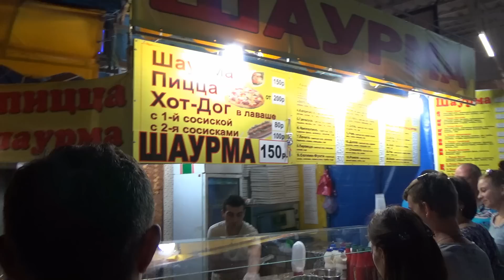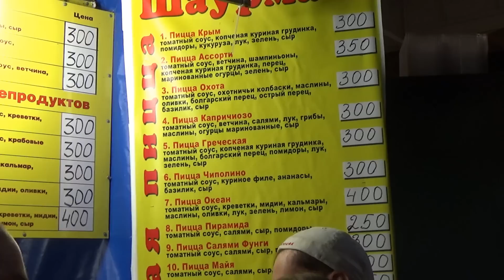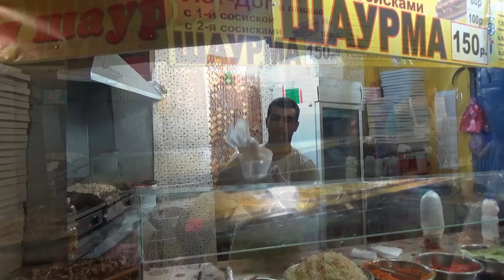Танцующий шаурмист в Феодосии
И шаурма хорошая, и ждать не скучно. Вот так и нужно привлекать клиентов!

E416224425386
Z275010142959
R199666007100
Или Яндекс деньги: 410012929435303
Спасибо!